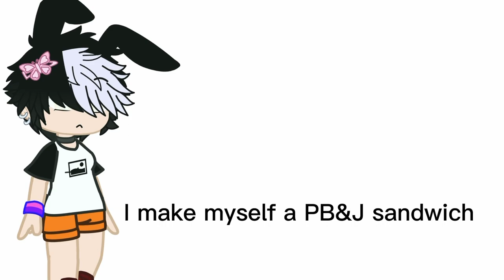Two Plastic Easter Eggs Filled With Mung Beans (NOT A VENT)